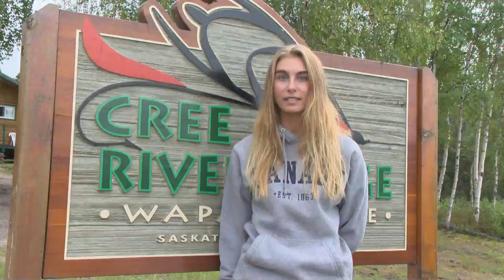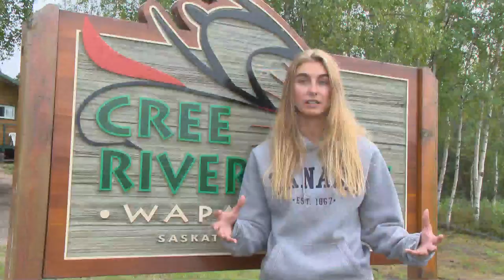Saskatchewan Monster Northern Pike on Cree River - Good Fishing 2017 Show 2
Full Show "Monster Pike Rumble at Cree River" from Babe Winkelman's Good Fishing 2017 Show 2